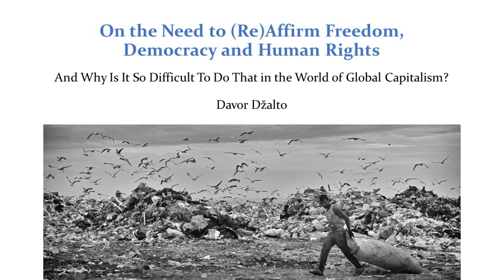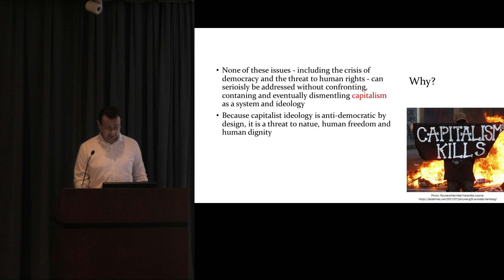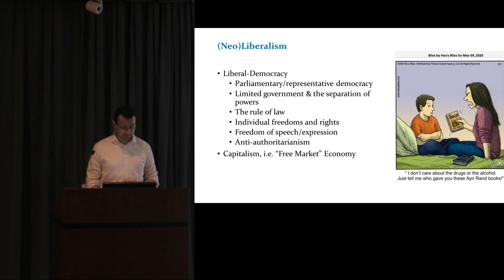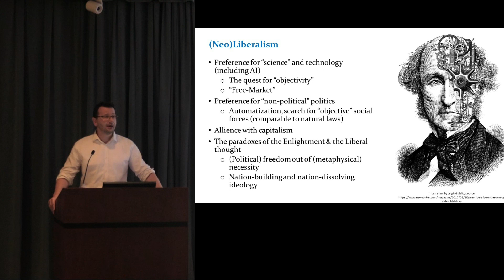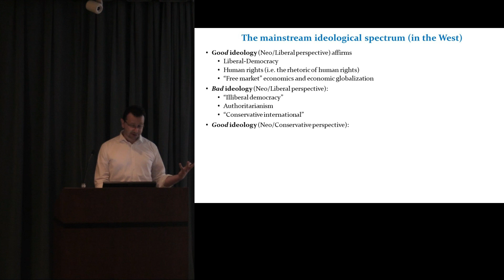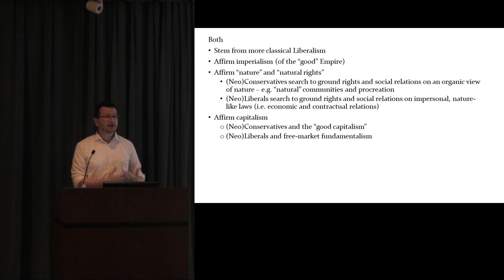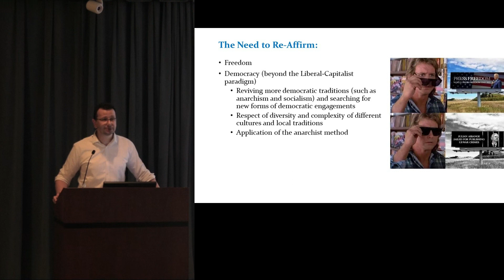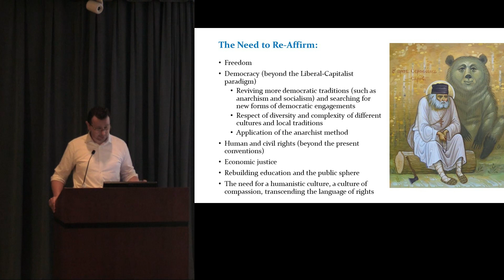On the Need to (Re)Affirm Freedom, Democracy, and Human Rights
Lecture by Dr. Davor Dzalto

The main thesis in this lecture is that we ought to (re)affirm human freedom, rights and democracy, and that this (re)affirmation needs to be done beyond, above, and against the predominant ideological systems that are usually called “Liberal-Democracy,” (Neo)Conservatism, various types of Authoritarianism or Techno-Totalitarianism (acknowledging the existence of many overlaps between them). Despite all the differences, these political-ideological systems also share some similarities: the embrace of capitalism as a broader ideological setup, and their hostility (to various degrees) toward more authentic freedom, democracy and human rights (except for rhetorical/propaganda purposes). A change needs to begin within the existing systems, by trying to pierce the solid fabric of the existing ideological bubble(s), in order to create a situation in which today’s oppressive madness (often called “normality,” even “freedom” and “democracy”) will be seen, by a bigger number of people, as an oppressive madness, that needs to be dismantled in order to expand the horizons of human freedom.